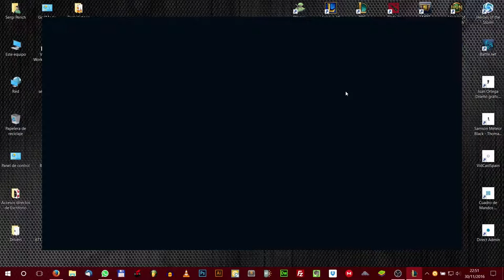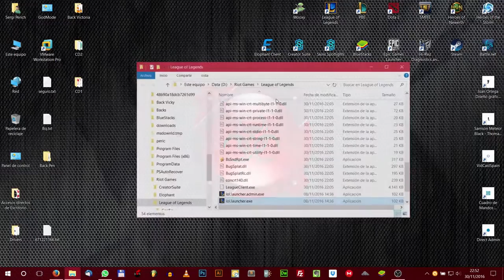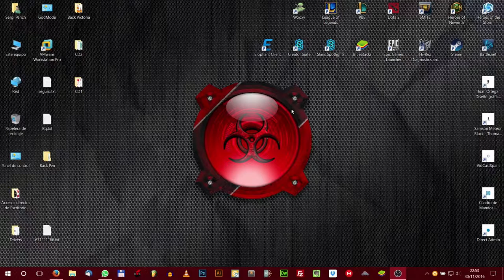► Como poner el nuevo launcher de lol en español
Como configurar en español el nuevo launcher de League of Legends

Obten ingresos con tu canal de YouTube